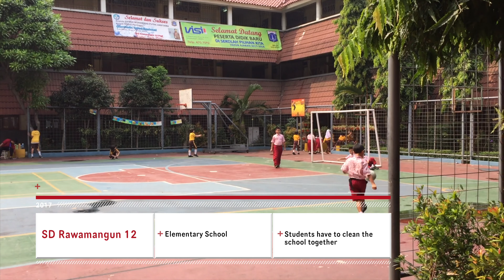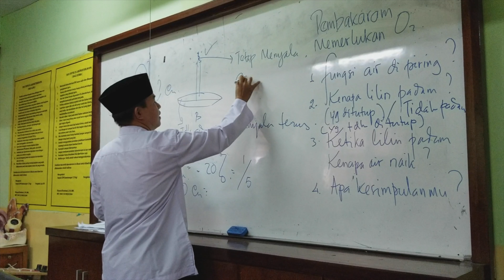2017 7 Indonesia 4 Elementary School